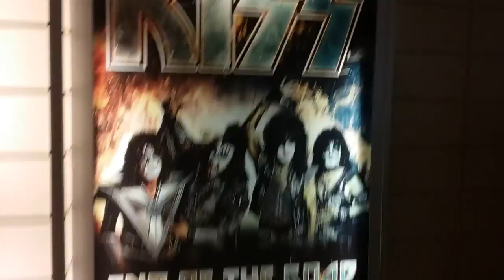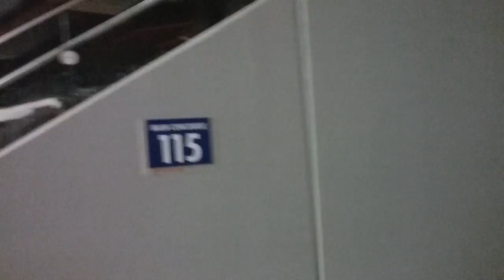Exclusive behind-the-scenes look Golden Boy promotion press event Jaime Munguia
Backstage pass at the Golden Boy press event Toyota Center